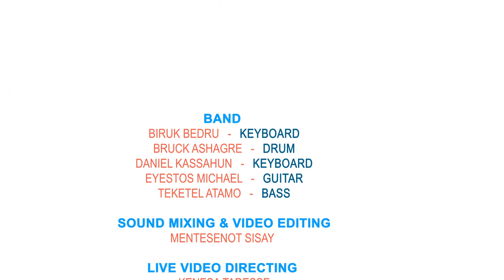" እግዚአብሔር ያለው ይሆናል " Helina Damtew , EECD Live Worship